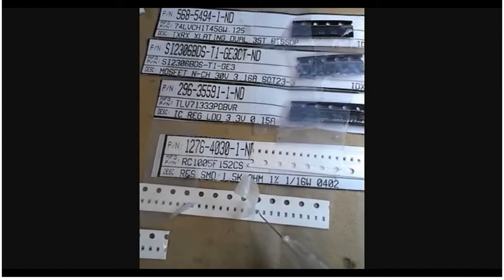pick up tool needle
Micro-Studios.com